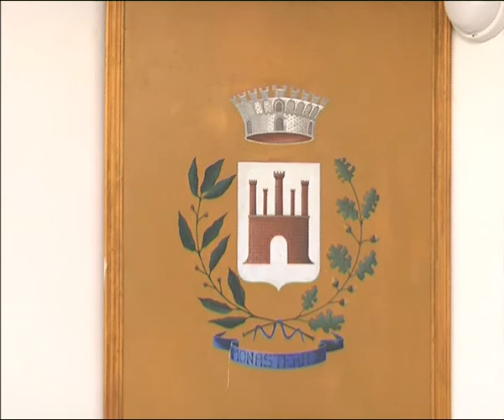Monasterace: Buone notizie per i precari - IL VIDEO